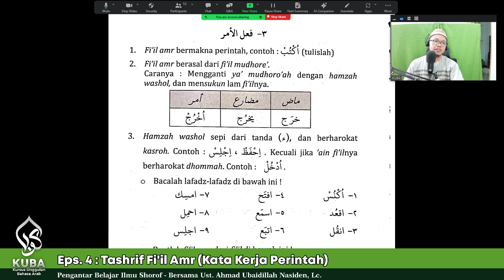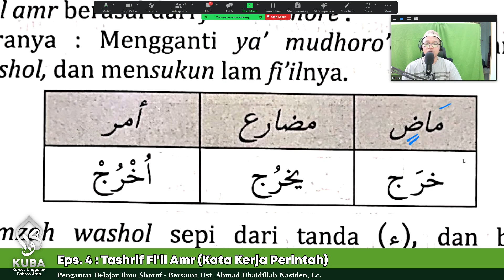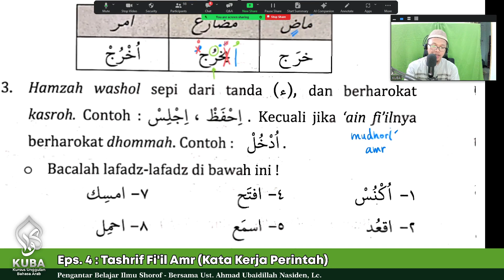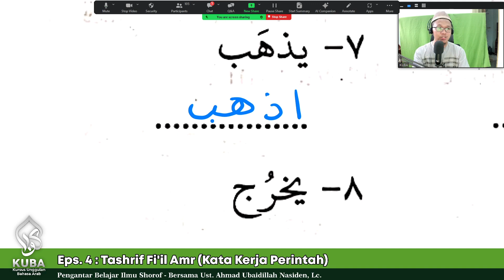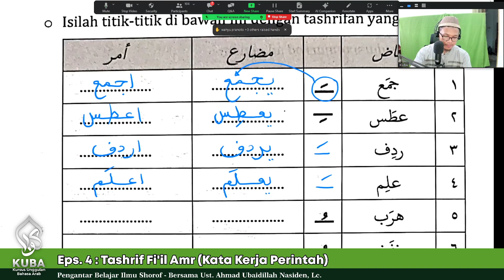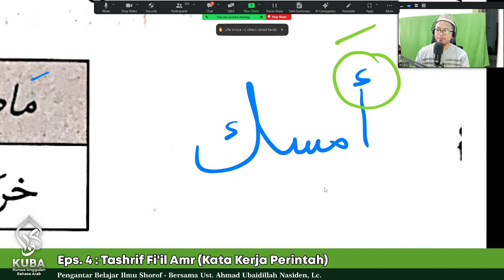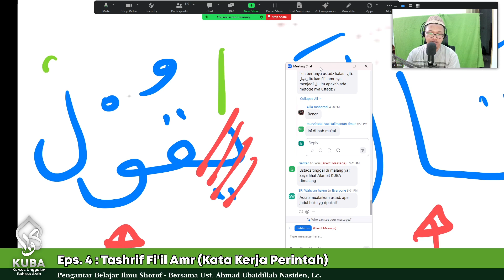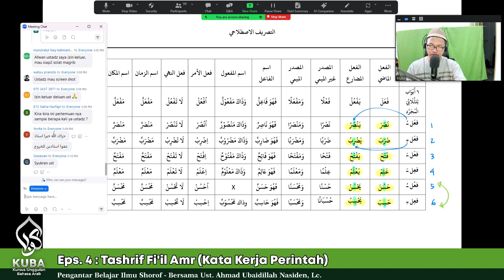Pengantar Ilmu Shorof - Eps. 4 : Tashrif Fi'il Amr (Kata Kerja Perintah)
Diadakan oleh KUBA - Kursus Unggulan Bahasa Arab.
Ingin ikutan?